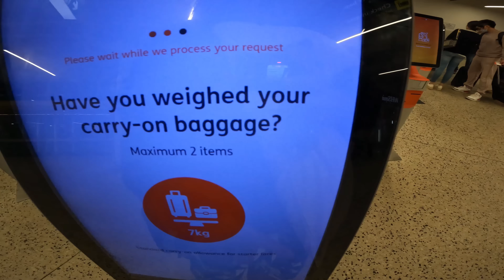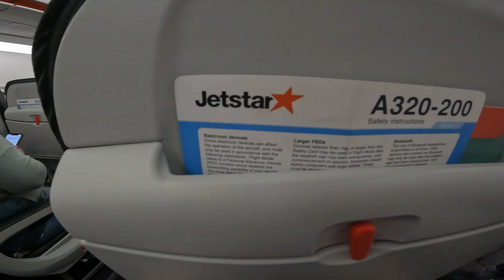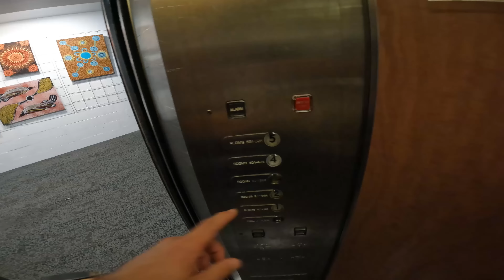PRIME x ROBVLOGS: Game Day Vlog (Round 4: Buffaloes v Districts) Prime Train | Tom Baulch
Prime Train / Tom Baulch is back in the NTFL playing for the Darwin Buffaloes! After missing out on the finals last year, Prime & the buffs are hoping this season is different!

Prime played in the forward line during the game. Amassing 14 disposals, and kicking 2 goals before the match was abandoned before half time.

Musashi (CODE: PRIME30)
Sumo Strength (CODE: BAULCHY5)
Manscaped (CODE: PRIMET)
EPJournals (CODE: PRIME)
Hypnos Reovery (CODE: PRIME10)
Tomorrow Skincare (CODE: PRIME)
LRF Sport
Lululemon
Muscle Nation
Gymshark
Game Bytes
Puma
Total Compression
LUP Labs
Modex
Penny for your Threads
Mertra Manta
Twosvge
Rixx Eyewear
Rich Glen